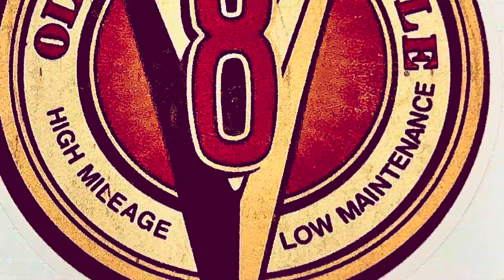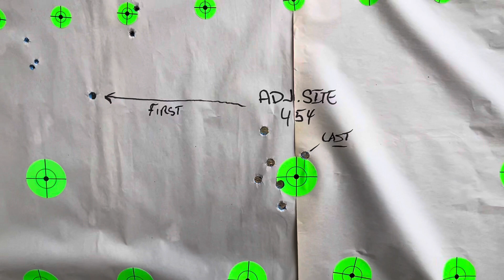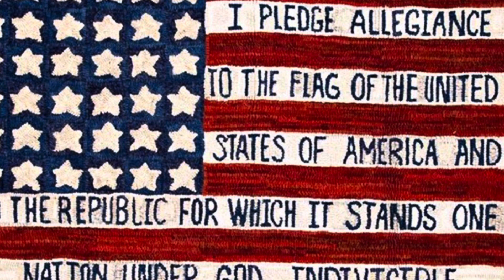Rossi R92 454 RANGE DAY